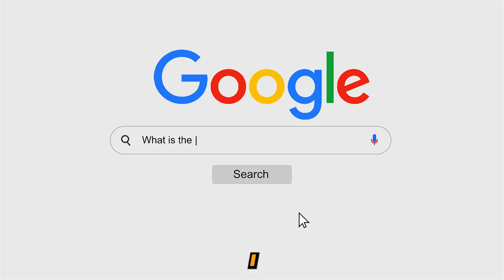Is El Clásico Overrated?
Thankyou for watching my video of is el clasico overrated where I find out if it is still worth visiting at FC Barcelona vs Real Madrid.
Highlights of my experience of El Clàsico between FC Barcelona vs Real Madrid in La Liga at Estadi Montjuïc 1-2.